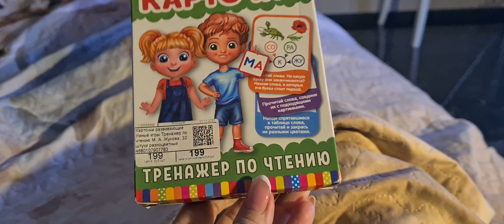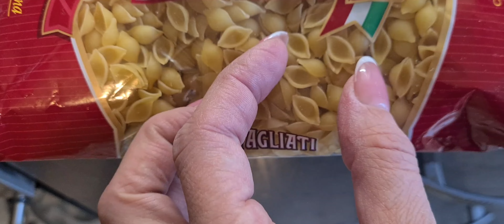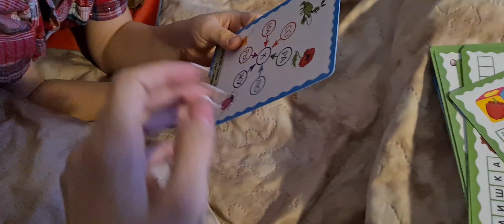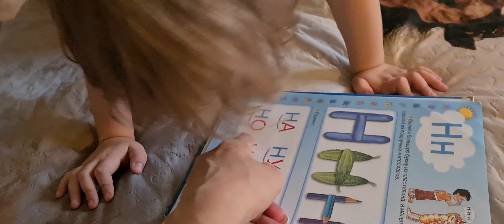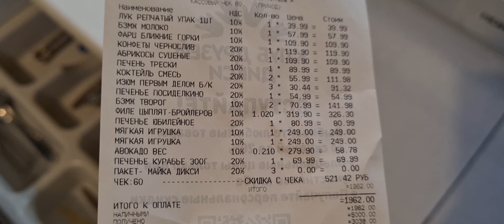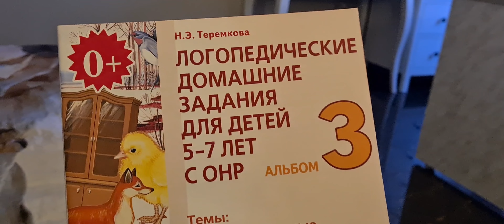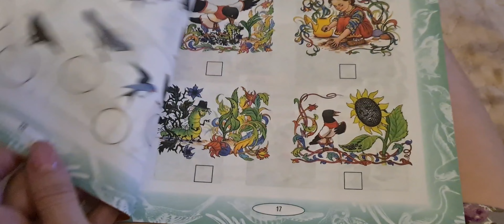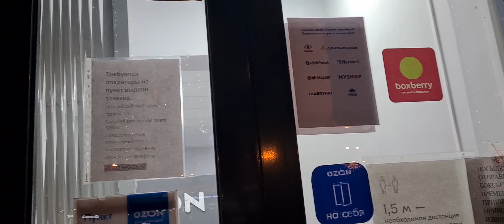ВЛОГ | 🤯В Поликлинике -😱 Пошли на выписку | ПОПЫТКА ОТПРАВИТЬ ЧЕРЕЗ АВИТО